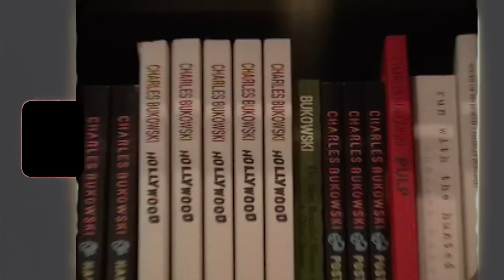DEMOLITION BMX: Kris Fox - "Mental Exodus"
We're proud to present to you, "Mental Exodus". A full length web video part from Kris Fox...

Filmed all around Southern, Central and Northern California.

Thanks to Andrew Lazurak, Matt Cordova and Broc Raiford for their help.

Filmed and Edited by Josh Clemens

KRIS Rides the following DEMOLITION set up...